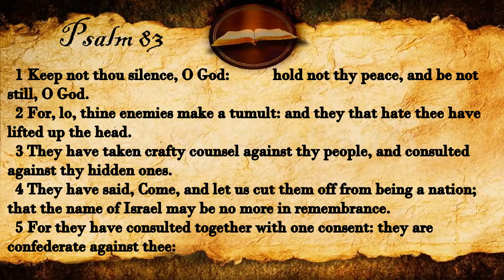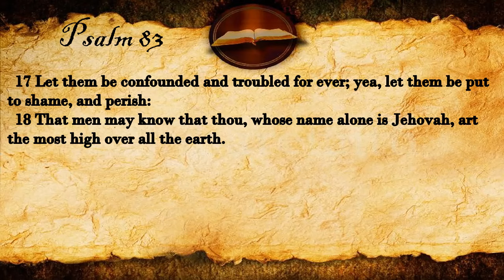Psalm 83 | KJV Audio (With Text)